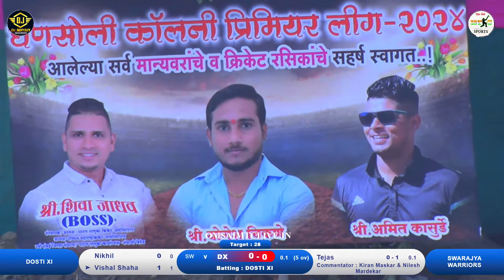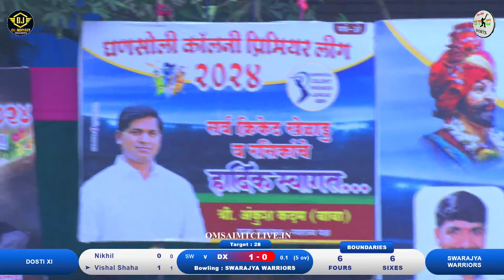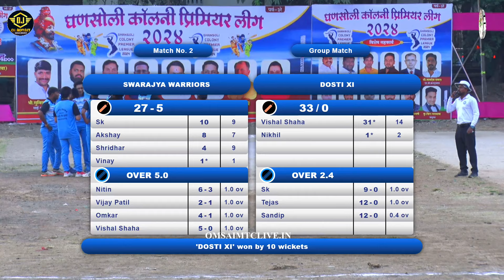swarajya warriors Vs dosti xi Match, Ghansoli Colony Premier League - 2024